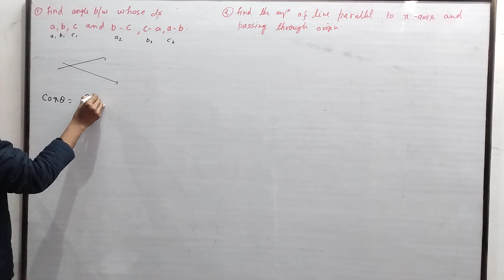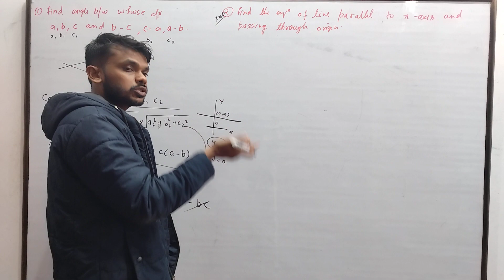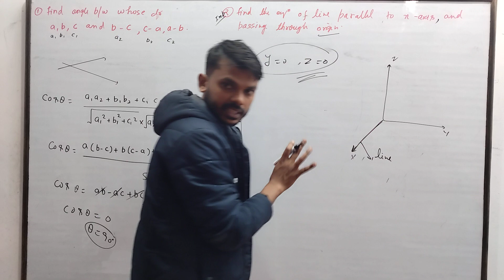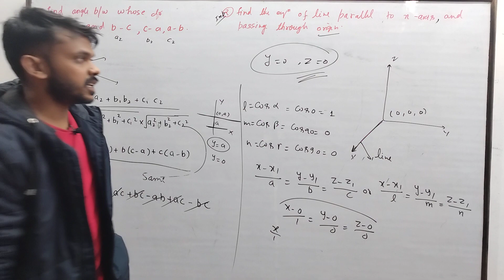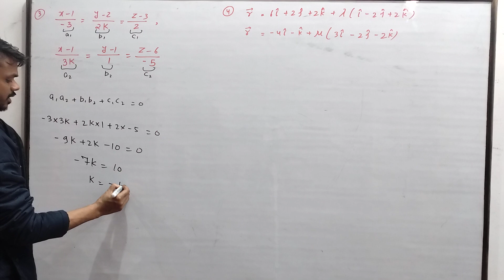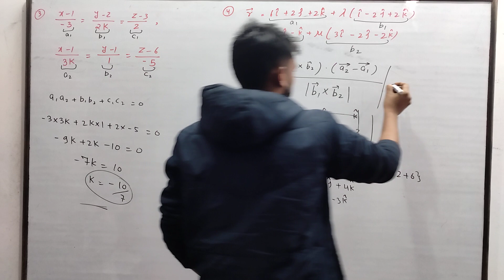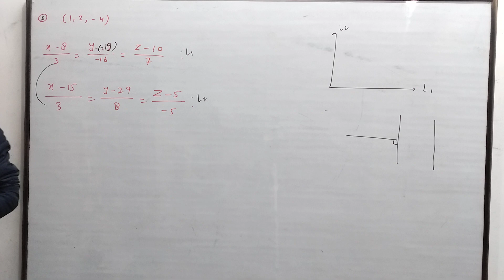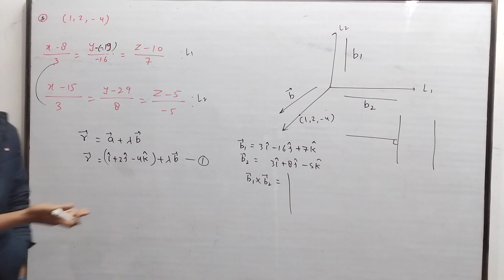Class 12 math chapter -11 Three dimensional || Miscellaneous exercise solution|| Equation of lines